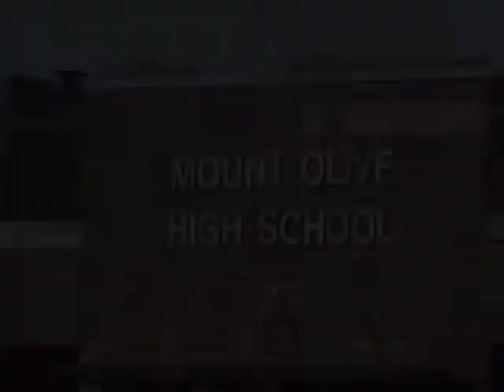MOTV Hosts the MSG Varsity Video Production Conference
MOTV hosted the first ever MSG Varsity Video Production Conference.  Teachers and professionals from all over the tri-state area came to meet and share their ideas.